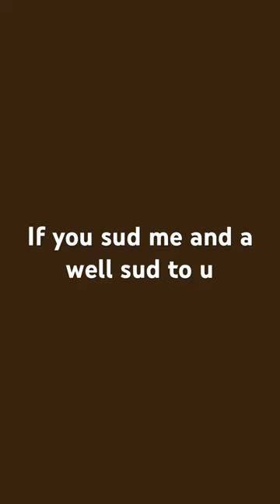September 3, 2023